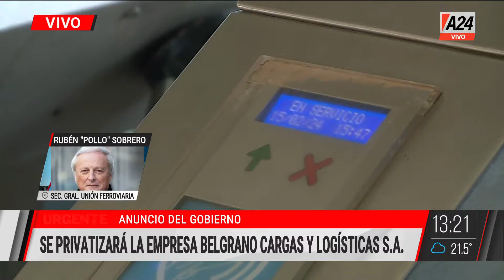SE PRIVATIZARÁ LA EMPRESA BELGRANO CARGAS Y LOGÍSTICAS S.A.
Rubén "Pollo" Sobrero: "Si quisieran debilitar a Moyano lo que tienen que hacer es estatizar y poner todos los trenes de carga como lo era antes".